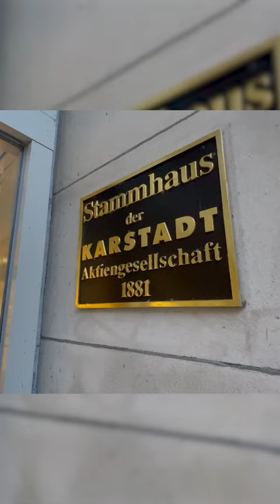Galeria Karstadt Kaufhof meldet erneut Insolvenz an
Galeria Karstadt Kaufhof muss erneut Insolvenz anmelden. 2020 musste der Konzern bereits Insolvenz anmelden. Wieder drohen Schließungen. ⅓ aller Geschäfte könnten deutschlandweit betroffen sein. Nun steht die Frage im Raum, ob auch das Karstadt-Stammhaus in der Hansestadt Wismar betroffen ist.